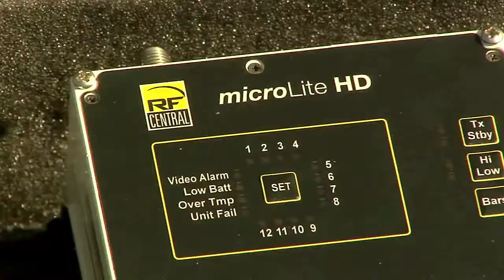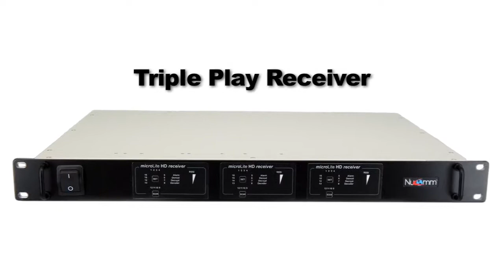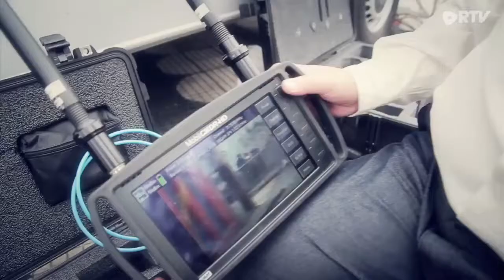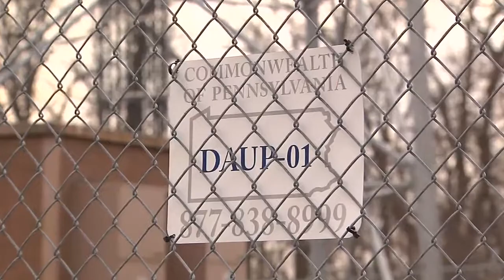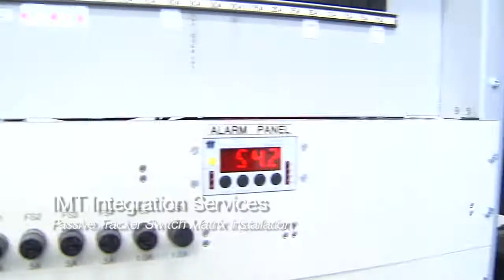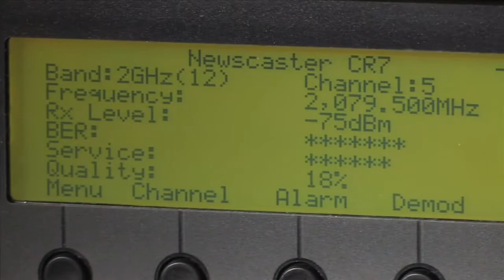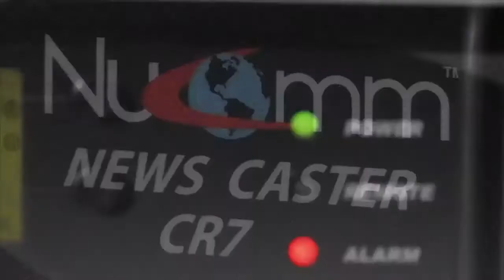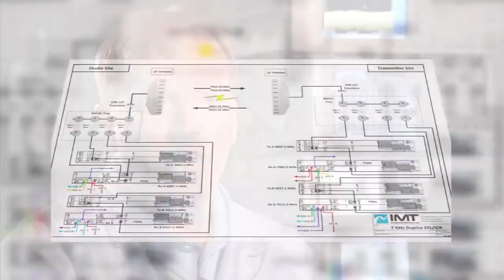IMT Booth Comp